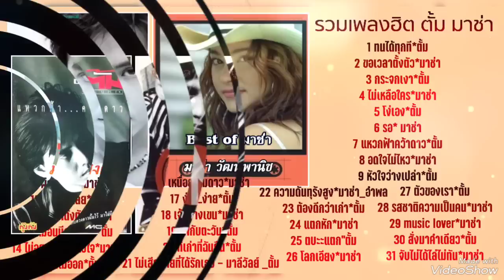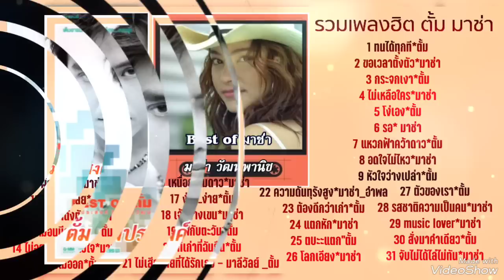รวมเพลงเพราะ ตั้ม.มาช่า - รวมเพลง ตั้ม สมประสงค์, มาช่า วัฒนพานิช